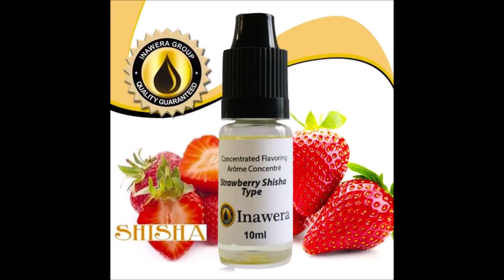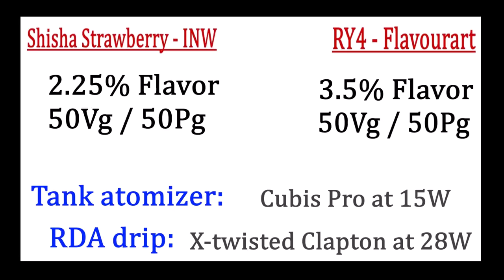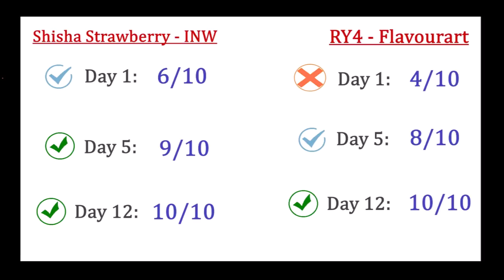Steeping Experiment – Strawberry & Tobacco #1